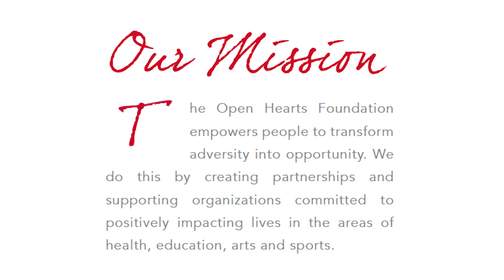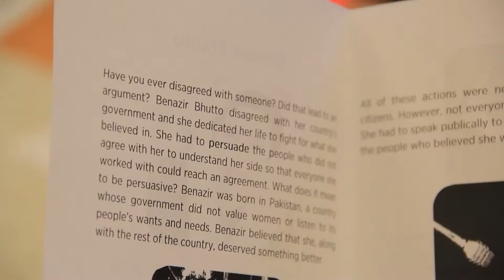The Open Hearts Foundation Supports Strong Women Strong Girls